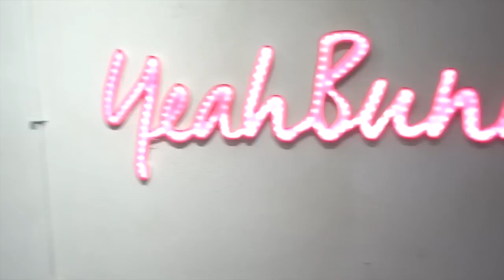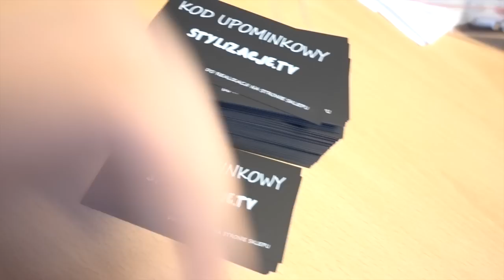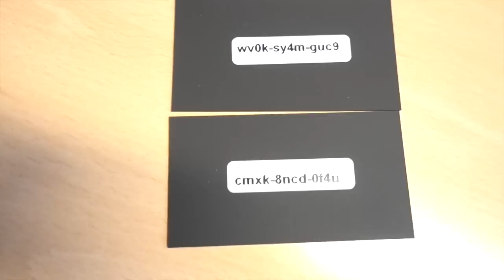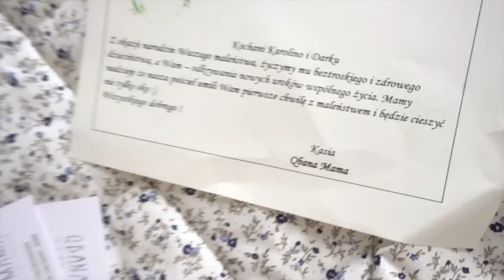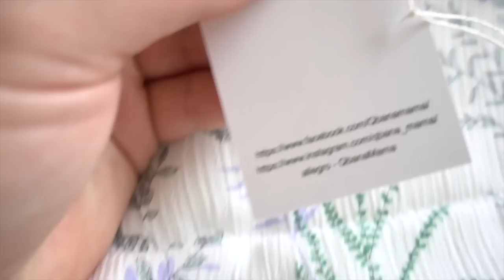IMPREZA NAD BASENEM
✩ Wpadaj na FanPage:
✩ Napisz do nas:
Mediakraft Polska
Nowy Świat 60/8
00-357 Warszawa